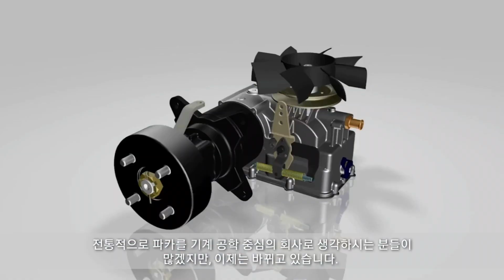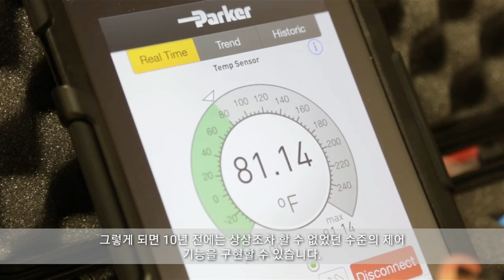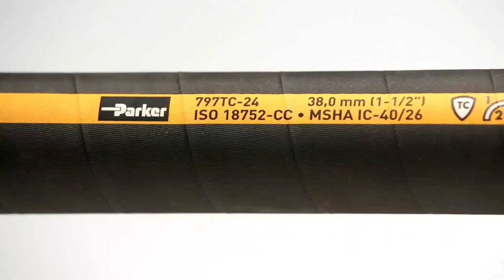Parker의 발전을 위한 혁신 (Parker Innovation)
시장은 기계 공학 기술이, 전기기술로, 또 지금은 소프트웨어 중심 기술로 변화하고 있습니다. 파카는 전통적인 기계 공학 중심의 회사에서 다양한 분야의 시스템 전문 기업으로 꾸준히 발전하고 있습니다.